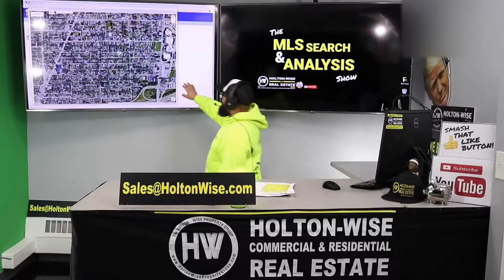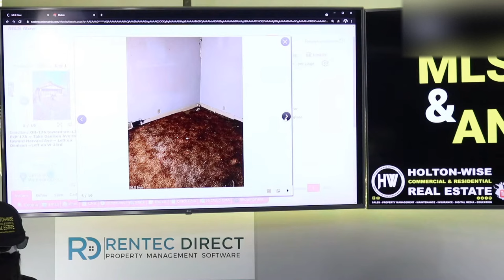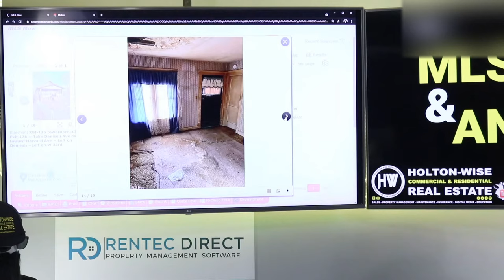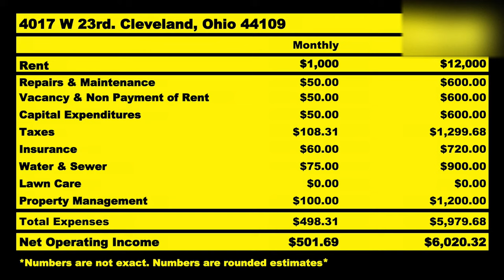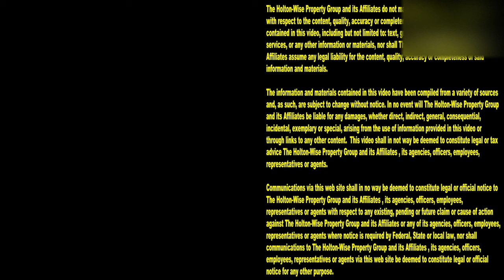HONEST BREAKDOWN Remote Real Estate Investing in Cleveland | MLS Search & Analysis 726 - 4017 W 23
Out of state BRRRR Strategy, 1031 exchanges, turnkey companies & sellers backing out of deals. These are just a few of the real estate investment topics James Wise is discussing on the 726th episode of The MLS Search & Analysis Show. If you've ever thought about investing in Cleveland real estate this show is a much watch. Nobody, & we mean nobody, provides out of state real estate investors with a look at rental property investing in Cleveland that is as candid and transparent as what you'll see here on HoltonWiseTV. Combine this uncensored look at Cleveland real estate investing with HoltonWise's turnkey services including property management, tenant screening, tenant leasing, maintenance, rehabs, construction, landlord insurance, & much more & you've got yourself your core 4 real estate investing dream team all under one roof. Truly an out of state real estate investing experience like no other.

📺 HELPFUL RESOURCES
Holton-Wise FAQ